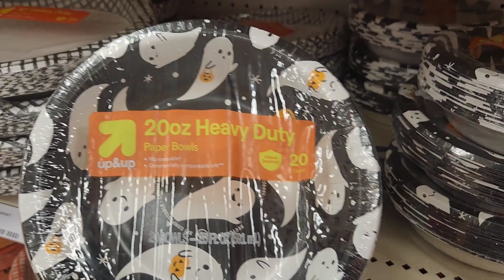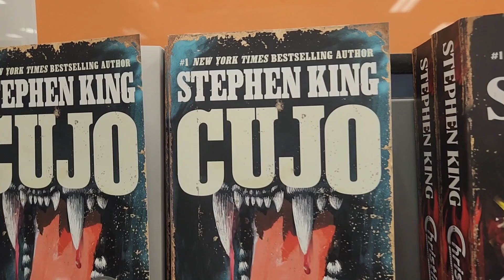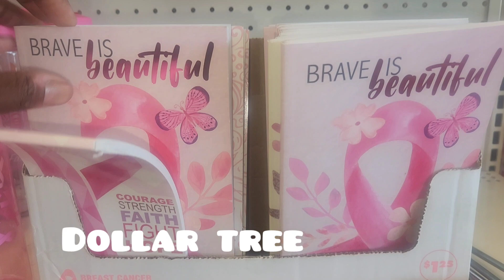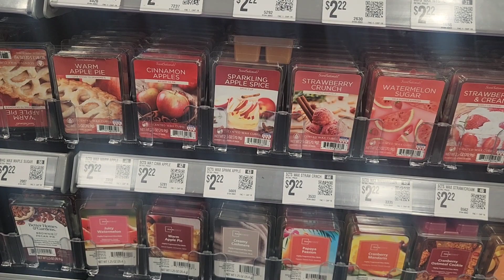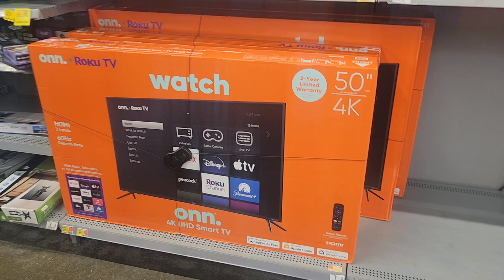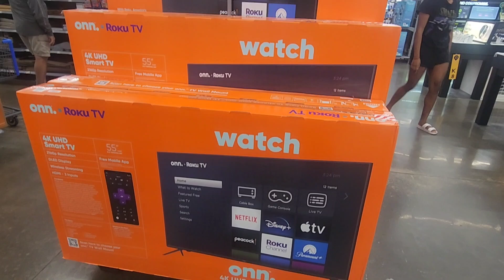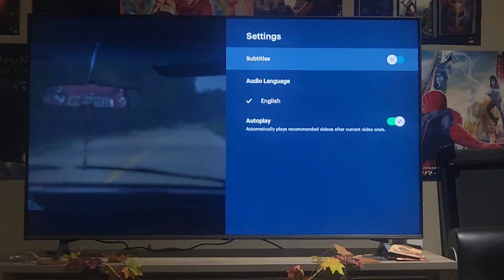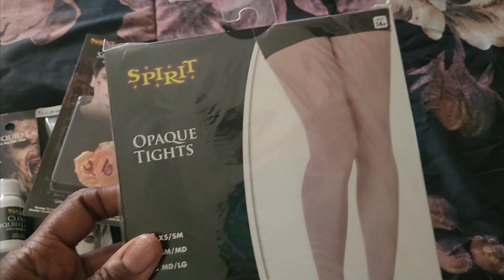DITL VLOG | ENJOYING LIFE WHILE LOSING WEIGHT | HOLIDAY WALK THROUGHS | FAMILY FUN | 2024 GOALS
Hey all, in today's video, DITL VLOG, I show you all how I'm trying to get healthier by losing weight while also enjoying life...hope you enjoy and get motivation and inspiration😘😘